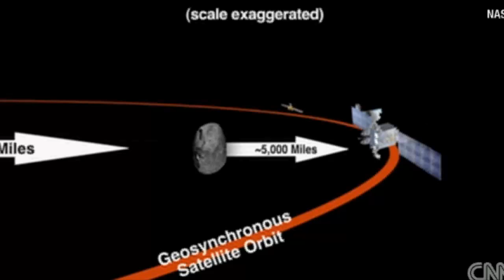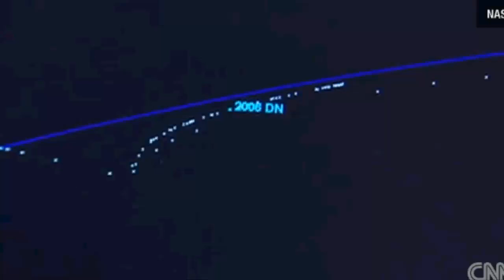Астероид 2012 DA14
Астрономы утверждают: нашу планету сопровождает космическое тело размером с 14-этажный дом. Астероид 2012 DA14 обнаружили астрономы из обсерватории Ла-Сагра в Испании еще в прошлом году. И были поражены увиденным. Быстро летящая яркая точка словно преследовала нашу планету, пристроившись к ней в хвост. Стали наблюдать за странным попутчиком. И выяснилось: тело движется вокруг Солнца почти по той же орбите, что и наша планета, и почти с тем же периодом обращения вокруг нашей звезды - 365 дней. И пока совершает оборот, сближается с Землей дважды. Астероид пролетит рядом с Землей - 15 февраля 2013 года на расстоянии ближе к Земле, чем спутники.